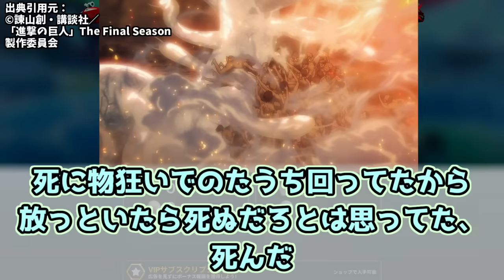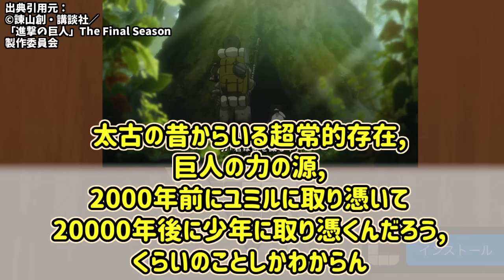ハルキゲニアくん？にドン引きする愛好家たちの反応集【進撃の巨人】【ムカデ】【大地の悪魔】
コミックス

(音楽)
効果音ラボ
魔王魂

(画像)
七三ゆきのアトリエ

使用音源
「VOICEVOX:四国めたん」
「VOICEVOX:ずんだもん」
「VOICEVOX:春日部つむぎ」
「VOICEVOX:雨晴はう」
「VOICEVOX:波音リツ」
「VOICEVOX:玄野武宏」
「VOICEVOX:白上虎太郎」
「VOICEVOX:青山龍星」
「VOICEVOX:冥鳴ひまり」
「VOICEVOX:九州そら」
「VOICEVOX:もち子(cv 明日葉よもぎ)」
「VOICEVOX:WhiteCUL」
「VOICEVOX:後鬼」
「VOICEVOX:No.7」
「VOICEVOX:櫻歌ミコ」

「COEIROINK:AI声優-銀芽」
「COEIROINK:AI声優-青葉」
「COEIROINK:AI声優-金苗」

「松華りすく」
(MYCOEIROINK)
「ピエール・クラウン」
(MYCOEIROINK)

背景
BATLLE BAY